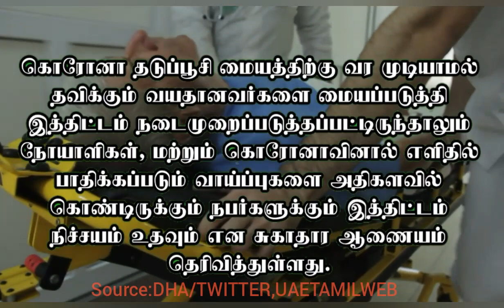துபாய் அரசு அதிரடி|One Minute News|TID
"தெரியாதவற்றை தெரிந்துக்கொள்வோம்
தெரிந்தவற்றை பகிர்ந்துக்கொள்வோம்"